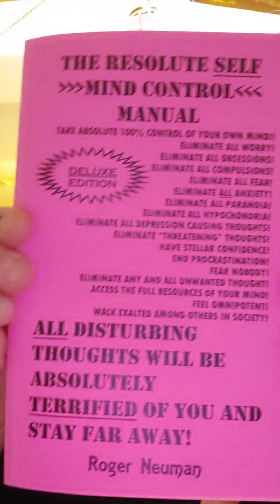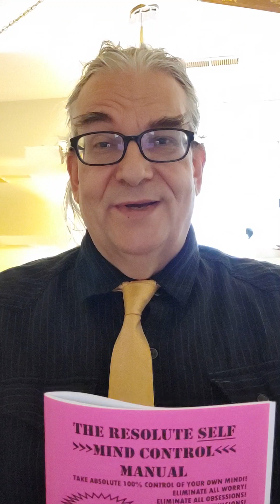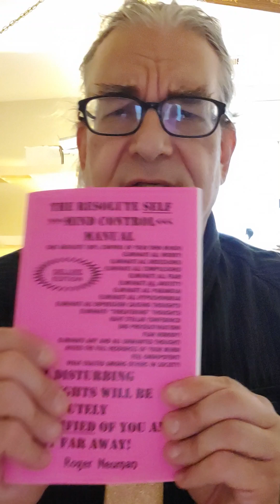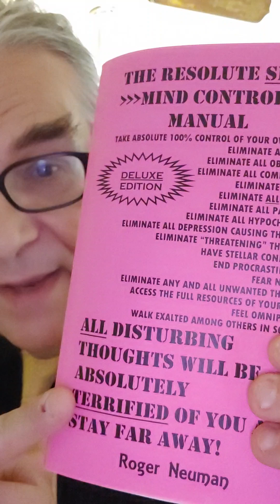HOW TO TAKE 100% CONTROL OF YOUR THOUGHTS AND YOUR MIND!!